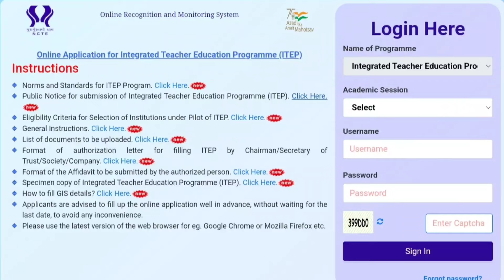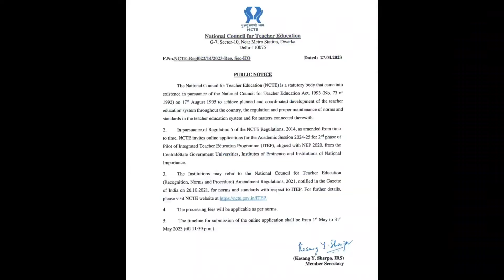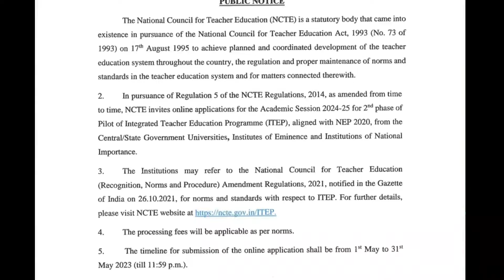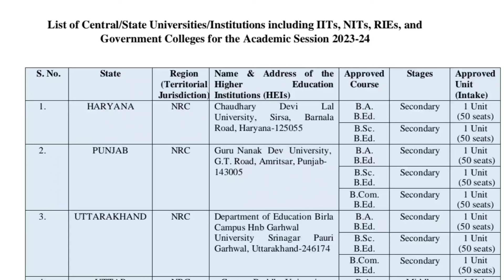NCTE ৪২ টি কলেজের list প্রকাশ করলো, দেখে নিন আপনার কলেজ আছে কি না?